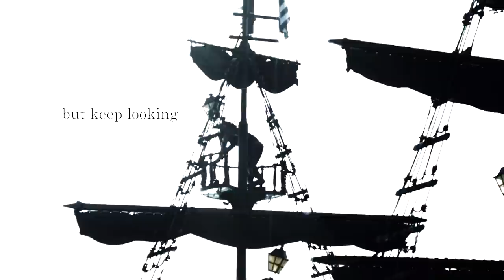Alone With Everybody by Charles Bukowski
This is another poem by Bukowski and a movie filmed by me. The future holds more diverse works with other spoken word artists and poets, Bukowski will play a big role in this channel but this isn’t a 100% Bukowski Channel. Thank you all for the continued support, it doesn't go unnoticed.

Write to me in the comments your opinions and feedback, I'm open to suggestions and improvements

🔰My equipment:
I film handheld with a Panasonic Lumix
G80
GX80
📷Olympus M.Zuiko Digital 45mm F1.8 Lens

🔰A few Charles Bukowski books
📓Burning in Water, Drowning in Flame

📓Essential Bukowski: Poetry

📓Women: A Novel

📓The Last Night of the Earth Poems

📓Ham On Rye: A Novel

📓post office: A Novel

📓You Get So Alone at Times That It Just Makes Sense

This is the original version of the poem.

the flesh covers the bone
and they put a mind
in there and
sometimes a soul,
and the women break
vases against the walls
and the men drink too
much
and nobody finds the
one
but keep
looking
crawling in and out
of beds.
flesh covers
the bone and the
flesh searches
for more than
flesh.

there's no chance
at all:
we are all trapped
by a singular
fate.

nobody ever finds
the one.

the city dumps fill
the junkyards fill
the madhouses fill
the hospitals fill
the graveyards fill

nothing else
fills.